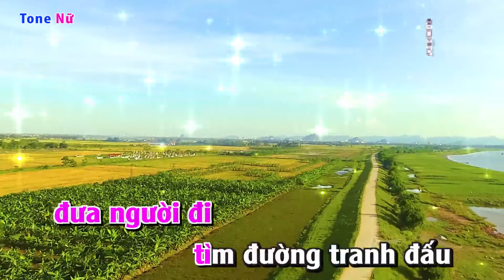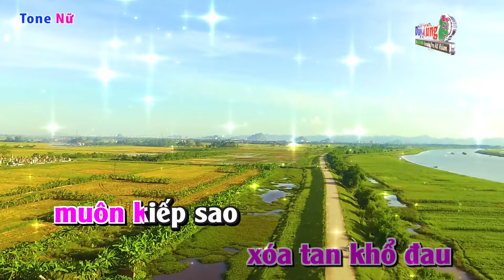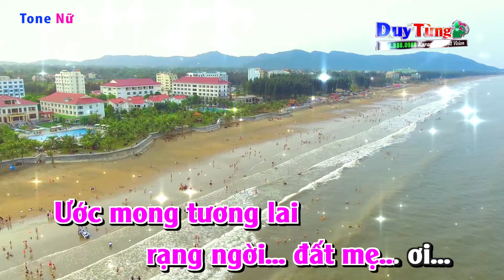Karaoke || Những Nẻo Đường Phù Xa - Tone Nữ || Nhạc Sống Duy Tùng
Bài Hát : Những Nẻo Đường Phù Xa
Sáng Tác :
Lời Bài Hát :
Thoáng trong gió buồn bên dòng nước trôi lững lờ
Chờ một ngày tươi sáng nước sông Hậu Giang xanh ước mơ
Nhấp nhô chuyến đò đưa người đi tìm đường tranh đấu
Giành lại đời ấm no những ngày sau
Sóng dâng cuốn trào như ngàn tiếng kêu thét gào
Cùng tim đường tranh đấu
Xóa tan khổ đau muôn kiếp sau
Lắng nghe tiếng hò thương miền quê hương ôi da diết
Giọng hò càng thiết tha cùng năm tháng

Hàng cây soi bóng in trên dòng sông
Dòng sông hiu hắt mênh mông buồn trông
Trút cô đơn trong cõi lòng
Hờn căm dâng theo con sóng, ngọn sóng vút cao

Dẫu bao gian nguy không sờn
Gái trai xông pha lên đường
Nước sông quê tôi dâng trào niềm thương nhớ
Gạt đi nước mắt thôi ta biệt ly
Tình yêu non nước trong tim còn ghi
Quyết ra đi không nản lòng
Tầm vông trong tay ta tiến, nguyện cứu nước non
Sắt son trong tim xa rời, tuổi xuân hy sinh cho đời
Ước mong tương lai rạng ngời đất mẹ ơi